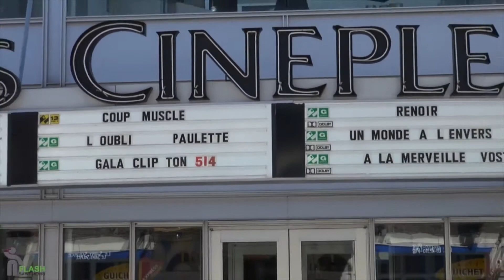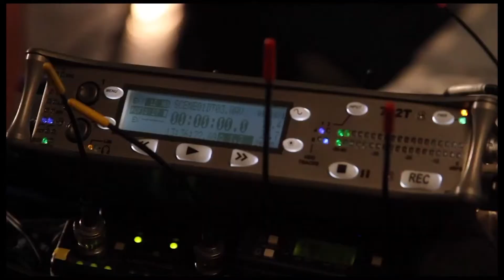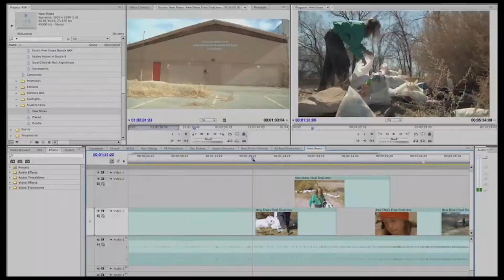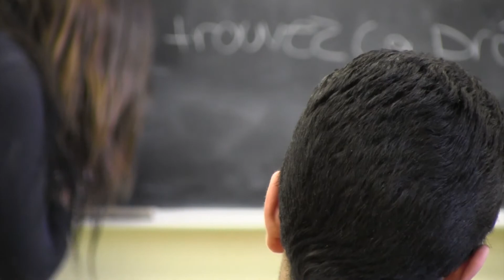Capsule 3 : Les étapes et l'équipe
Cette capsule parle brièvement de la pré-production, la production, la post production et de la diffusion. Elle fait également un survol des différents rôles dans l'équipe.